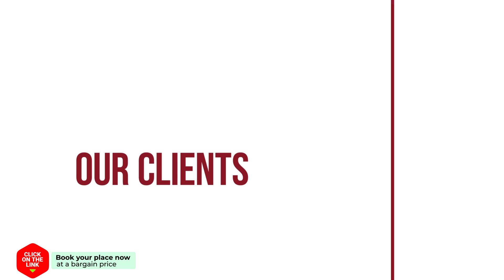Droom aan Zee hotel review | Hotels in Egmond aan Zee | Netherlands Hotels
Droom aan Zee hotel video review. Hotels in Egmond aan Zee, european 3 stars hotels.